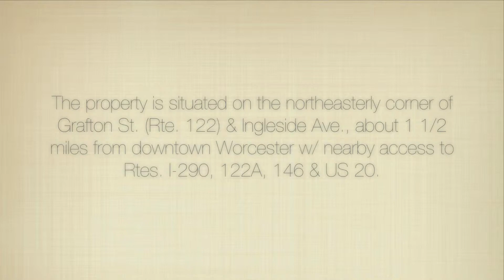501 Grafton Street, WORCESTER, MA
Receiver's Sale by Public Auction

(3) Family Investment Property
Corner Lot w/ Parking Area & 2-Car Garage

To be sold on premises known as:

501 Grafton Street (Route 122)
WORCESTER, MA

City & county records indicate property is a 5,322 +/- SF lot w/ paved parking area & 2-car concrete block garage, improved by a 4,254 +/- SF, 3-story, 3 family bldg. having a total of 9 bedrooms, 3 baths, hardwood floors, front porches & steam heat.

The property is situated on the northeasterly corner of Grafton St. (Rte. 122) & Ingleside Ave., about 1 1/2 miles from downtown Worcester w/ nearby access to Rtes. I-290, 122A, 146 & US 20.